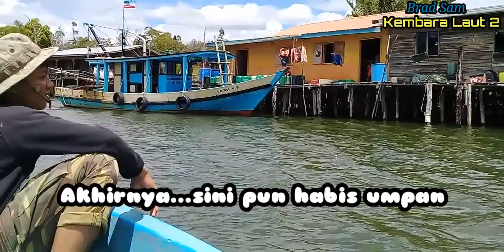KEMBARA LAUT 2 Ep.2 (Mencari Umpan&Ronda Laut)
Kali ini Brad Sam dan team membawakan penggambaran berkenaan usaha untuk mencari bekalan umpan pancing. Ini berlaku apabila umpan yang kami bawa tidak mencukupi. Disamping pencarian umpan, kami juga menghayati pemandangan laut yang cantik dan indah.